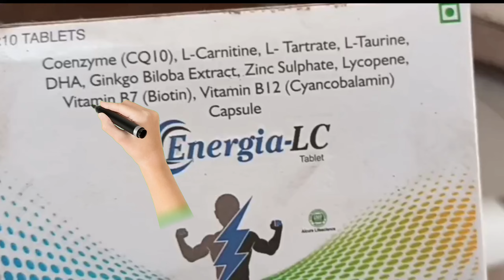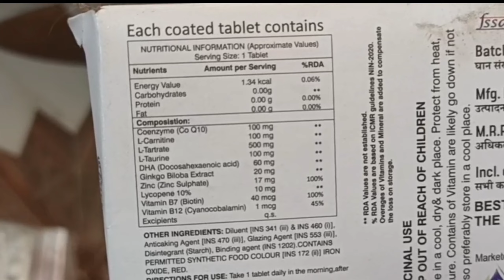Energia lc capsule use in hindi | energia lc capsule price | energia lc capsule dose